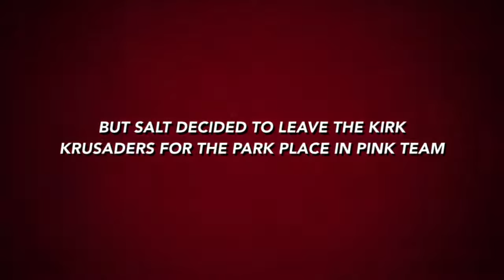Fundraising Challenge Trailer: Salt vs Pepa for Komen Coastal Georgia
Julie (Salt) & Suzanne (Pepa) announce their fundraising battle for Komen Coastal Georgia Race for the Cure.